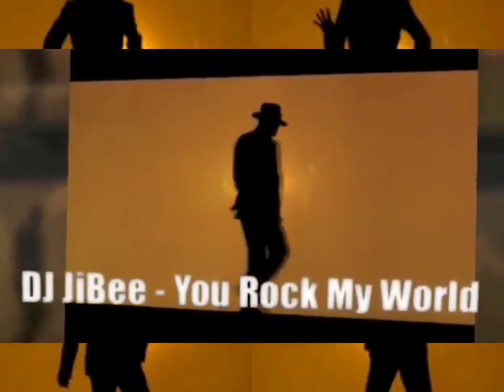Michael Jackson - You Rock My World (DJ JiBee Instrumental)(High Quality 3D Audio Surround Sound)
Remix & Video Courtesy Of: JiBeeDJ
Here's The Link To The Original Version

Produced By: Michael Jackson & Rodney Jerkins

Written By: Nora Payne, LaShawn Daniels, Fred Jerkins III, Rodney Jerkins & Michael Jackson

Mastering Engineer: Bernie Grundman
Editor: Stuart Brawley & Harvey Mason Jr.
Recording Engineer: Rodney Jerkins, Brad Gilderman, Jean-Marie Horvat & Dexter Simmons
Label: Epic Records
Background Vocals: Michael Jackson
Instrumentation: Michael Jackson & Rodney Jerkins
Mixing Engineer: Bruce Swedien & Rodney Jerkins
Intro Vocals: Chris Tucker & Michael Jackson
Recorded At: Record One (Sherman Oaks, CA) & Sony Studios (New York City)